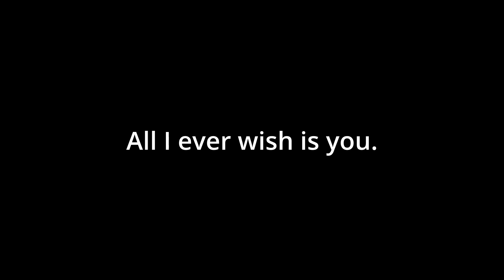Love Song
Lyrics:

Think and dream of you
Are you really true?

You are all that counts
Of the thousands

So much
I do
All I ever wish is you.

Music and lyrics by:
Immanuel van Driem